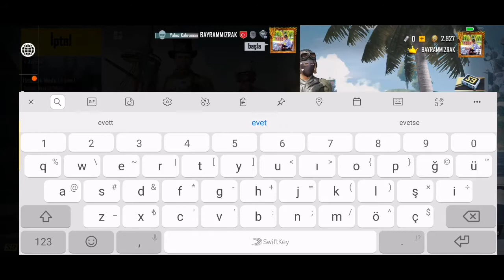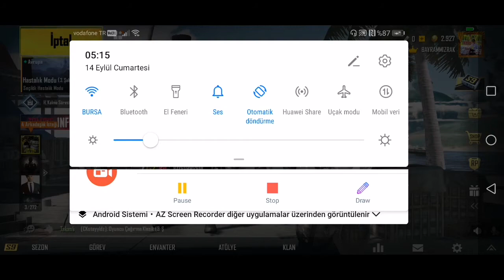HASTALIK MODU ADAMI HAPSEDİP OYUNDAN CIKARTMAK PUBG mobile